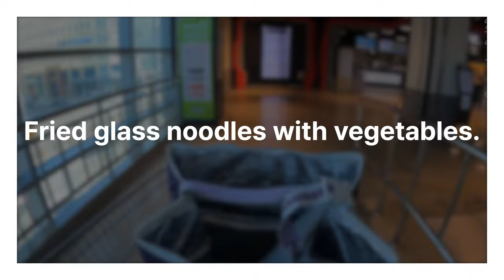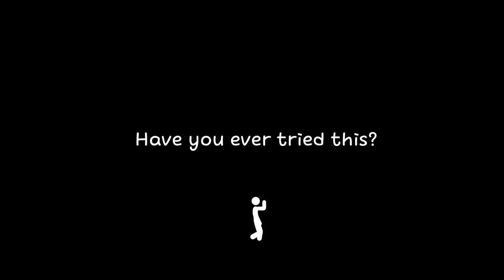Korean Glass Noodle and Vegetables. This dish is loved by women and young children.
I made japchae, a Korean-style stir-fried noodle dish.
It is really delicious. In Gyeongsang-do, Korea, fish cakes are used instead of meat.
First of all, we need glass noodles.
Stir-fry vegetables, mushrooms, sliced beef or fish cakes.
It's good to add spinach at this time.

This food is called 'Japchae' in Korea.
Japchae means rotting vegetables.

Besides that,
You need a little salt, soy sauce, sesame oil, sesame seeds, and cooking oil.

mukbang Japchae Delicious Korean food.